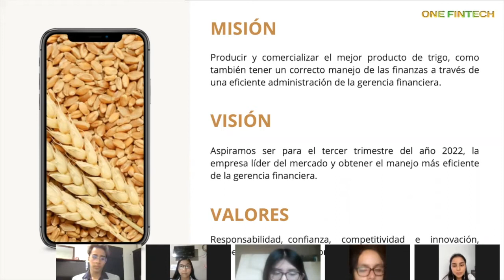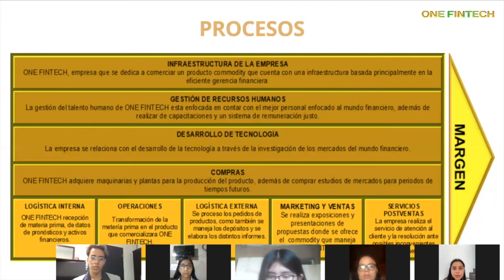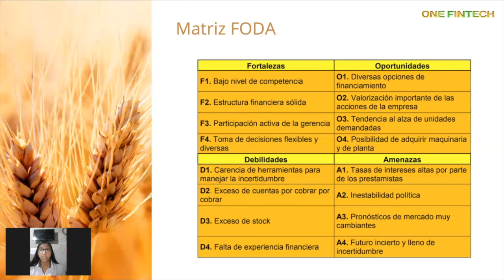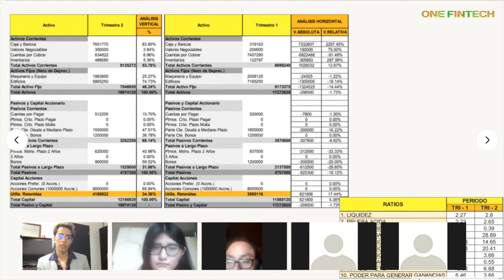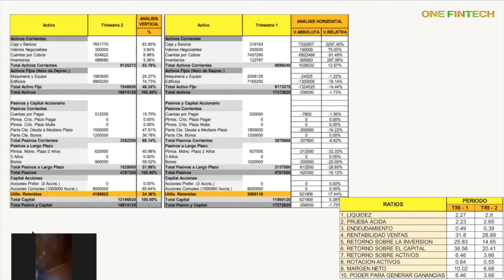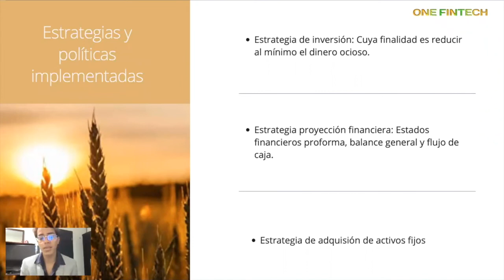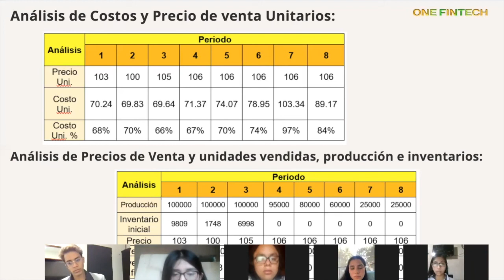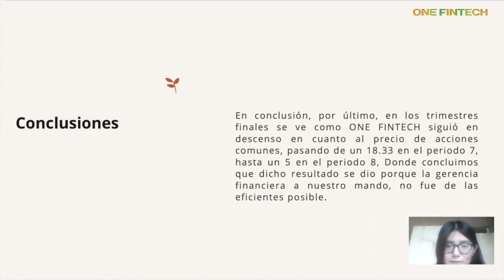GRUPO 1 (FIRMA 1) | (EP2)EXAMEN PARCIAL 2 | PRESENTACIÓN EJECUTIVA | ONE FINTECH